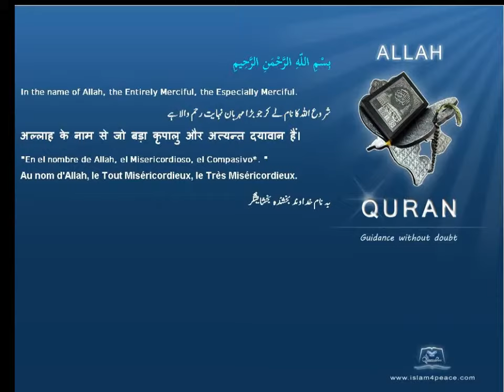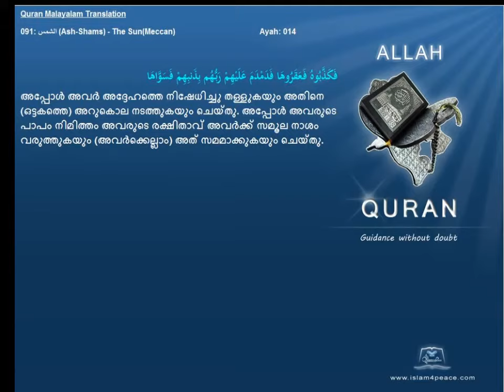Malayalam Quran 091 الشمس Ash Shams The SunMeccan Translation Paribhasha)